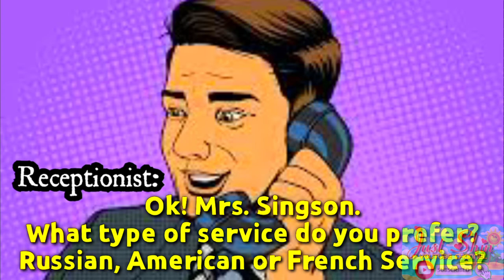Telephone Conversation for Table Reservation Procedure for Restaurants | FBS NCII | Educational Vlog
Just Shin

Address: C. Quimpo St. Poblacion, Kalibo, Aklan